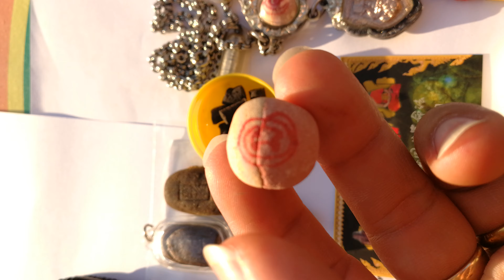来临的20-1-19是泰国佛法的15KAM月圆之夜，也是Phra Rahu最强之夜,有jindamani的圣药可以在20在早上拜拜佛祖后服用还是可以在冲sompoi后在服用也可以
来临的20-1-19是泰国佛法的15KAM月圆之夜，也是Phra Rahu最强之夜,有jindamani的圣药可以在20在早上拜拜佛祖后服用还是可以在冲sompoi后在服用也可以，经量放在手中让后用心求后才服用.
有Phra Rahu的佛牌，LokOm都可以在月圆之夜自己自修。想多了解的可以看一看，听一听，录的视频，希望可以让大家更了解和清楚。